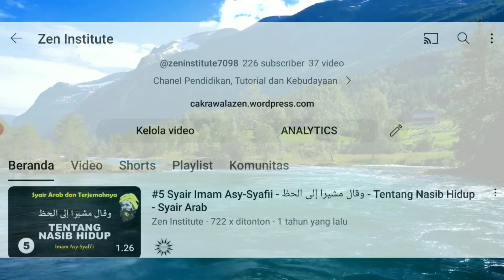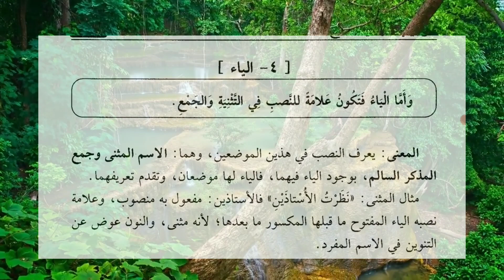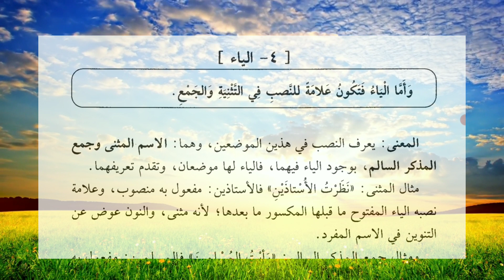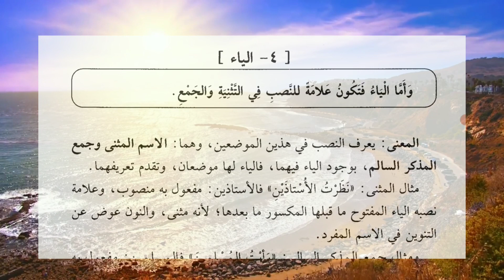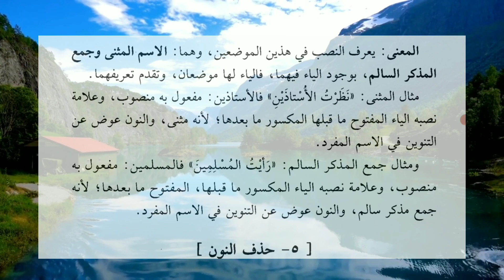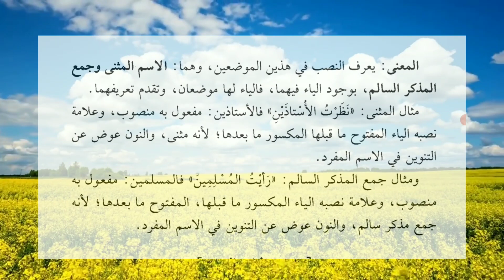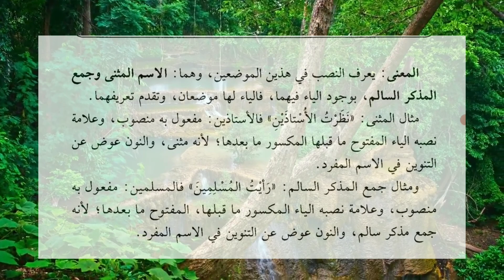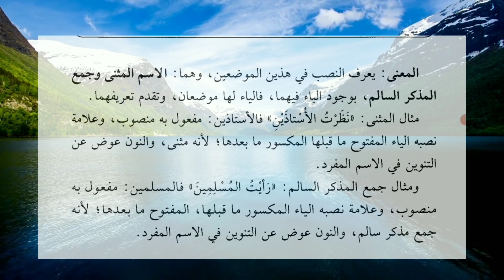#21 BELAJAR BAHASA ARAB - CIRI I'ROB NASHAB (PART 5) - Penjelasan Kitab Jurumiyah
Seri Video:
Belajar Bahasa Arab melalui Kitab Al-Jurrumiyyah
Episode:
Ciri I'rob Nashab (part 5)
Dalam video ini dijelaskan bagaimana huruf "ya" (ي) menjadi ciri i'rob nashab
Terima kasih banyak atas segala bentuk apresiasinya.